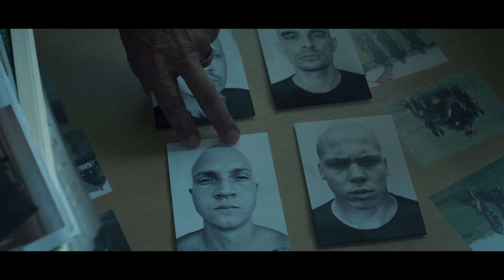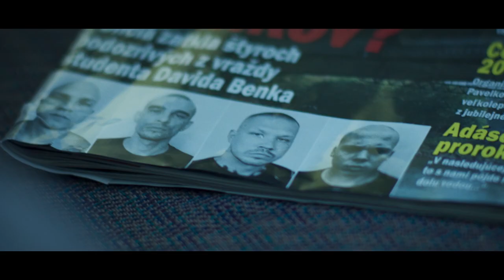Ostrým nožem (2019) - Trailer / Miroslav Krobot, Roman Luknár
Příběh otce, kterému zavraždili syna, smutek otce, který musí pochovat své dítě, emotivní drama otce, který si pro spravedlnost musí dojít sám. Po útoku neonacistů na partu studentů zůstane na zemi ležet mrtvý ubodaný kluk. Policie koná, pachatelé jsou dopadeni, společnost se bouří proti holohlavým náckům, ale to všechno je jenom na chvíli. Zděšená rodina brzy sleduje, jak jsou vrazi po chybném rozhodnutí soudkyně propuštění na svobodu, nikoho už to nezajímá a jednání policie připomíná chování zkorumpované instituce. Zůstává jen zlomená rodina bez jakékoliv šance na spravedlnost a viníci, kteří se jí smějí do očí.